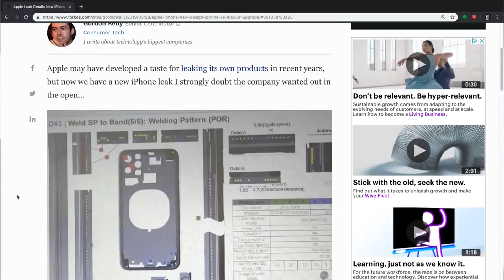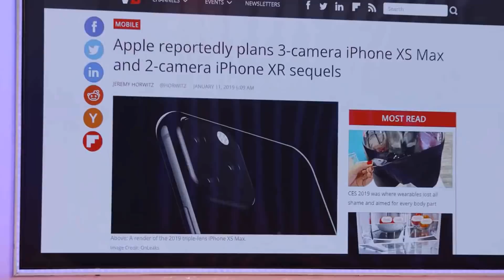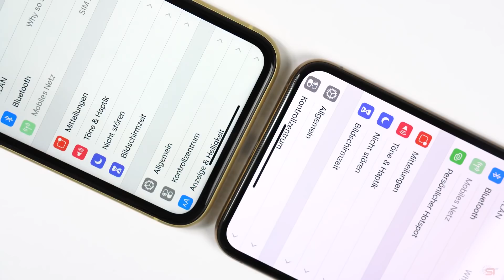ASÍ SERÁ EL IPHONE 11 | 3 CÁMARAS CONFIRMADO!!!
Aquí tenéis la ultima información sobre el nuevo iphone, la filtración que confirma sus 3 cámaras traseras.

Fuentes:
UnboxTherapy
Swagtab
DSI pictures